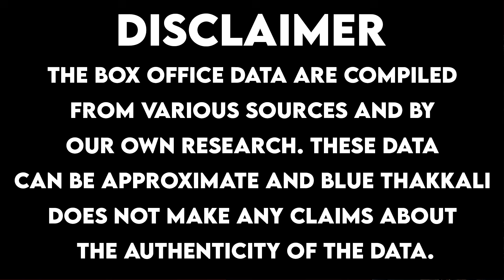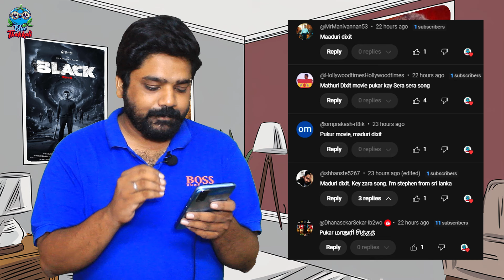வேட்டையன் 11 நாள் வசூலும் BLACK 10 நாள் வசூல் |Vettaiyan | Rajinikanth | Jiiva | Lubber Pandhu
00:00 Intro
00.59 Frame
02:39 Hindi Box Office
03:09Telugu Box Office
03:43 Kannada Box Office
04:00 Malayalam Box Office
04:29 Tamil  Box Office